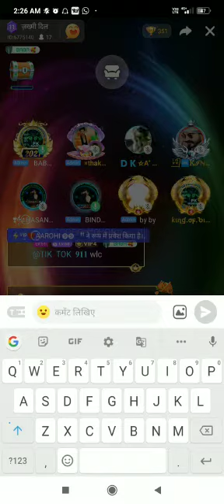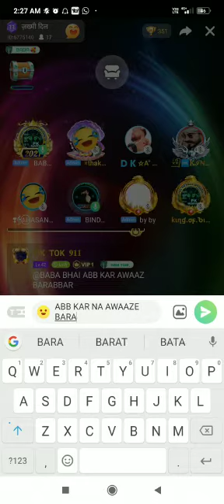BHAGA MC PK SIKANDAR BUDDHA 😂 BHAGODA SIKANDAR MC 😁 AWAZZE LEKE ANA DUBARA ANA HO TOH MC